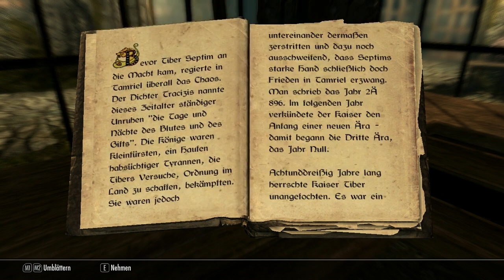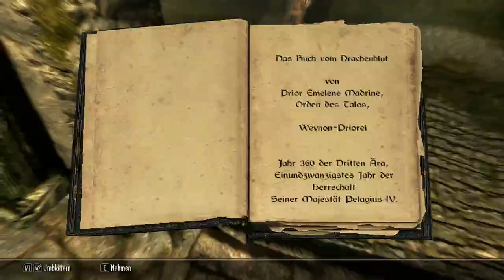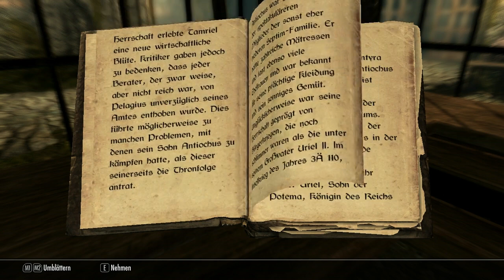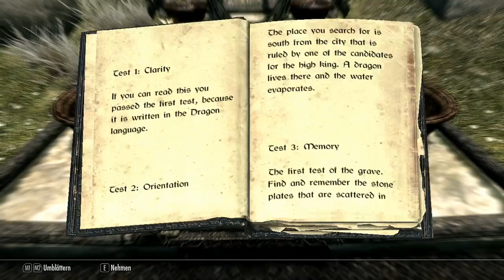Lets Play/Gameplay Skyrim (German/Deutsch) Part~2 Das Ende von Helgen und der Beginn einer Legende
Moin YouTube ich bins mal wieder, euer Mrspartix.

Im diesen Projekt werde ich alle DLC`s mit einbringen (Heartfire, Dawnguard und Dragonborn)

Dieses mal wird Helgen untergehen.

Schreibt bitte Themen in die Kommentare, mit dennen ich die Reisen füllen kann!